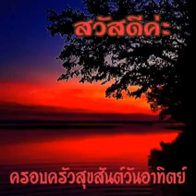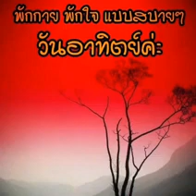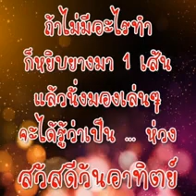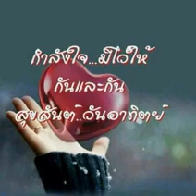สวัสดีวันอาทิตย์"รักไม่มีพรมแดน"